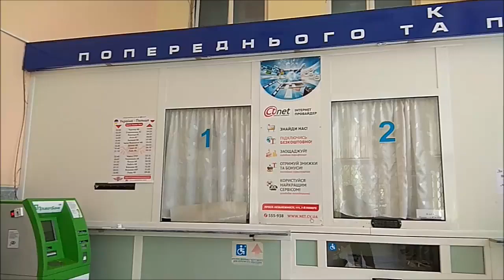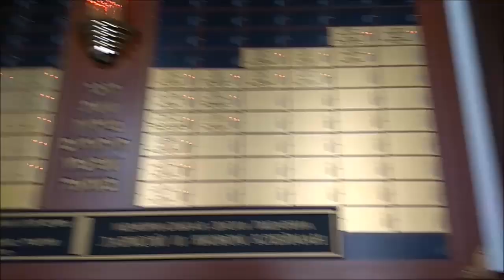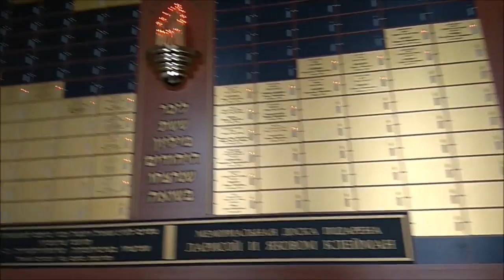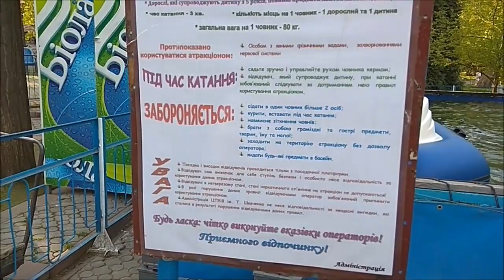Küçük Viyana ''Çernovtsı'' gezimiz 19 22 Nisan 2018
Our excursion in ''Little Vienna'' Ukraine Chernovtsi at 19-22 Aprel 2018

Chernivtsi is a city in Western Ukraine with a large architectural and cultural heritage from the times of the Habsburg Empire. Back then known by its German name Czernowitz, the city began to flourish in the late 18th century. The German language became the lingua franca due to the influence of the Habsburgs and the large Jewish population. Chernivtsi was the capital of Bukovina - a region covering parts of present southwestern Ukraine and northeastern Romania. Literary figures including the late 19th-century novelist, travel writer and journalist Karl Emil Franzos published their works about the city and the region in German.

The architectural heritage of the city is very well preserved. Most of the buildings in the city center originate from the late 19th and early 20th century, when the Austro-Hungarian Empire built beautiful houses that resembled the architectural styles of contemporary buildings in Vienna - mainly Art Nouveau style.

Chernivtsi also became a center of both Romanian and Ukrainian national movements. It became part of Romania after 1918. The large mainly German and Yiddish-speaking Jewish population of the city perished during W W II. From 1945 to 1991, Chernivtsi was part of the Ukrainian SSR within the Soviet Union. During that time, the architectural heritage suffered greatly from decay and neglect. In 1991, Chernivtsi became part of present Ukraine.

In recent years, many of the once dilapidated buildings in the city center have been restored. Today, Chernivtsi is a colorful city with a rich architectural and cultural heritage.